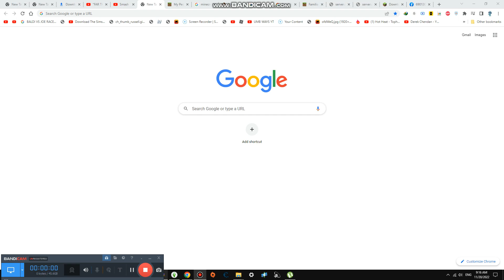Drinking Christmas Drinks in Studio #3,193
Today we are drinking some christmas drinks and they are healthy no sugar